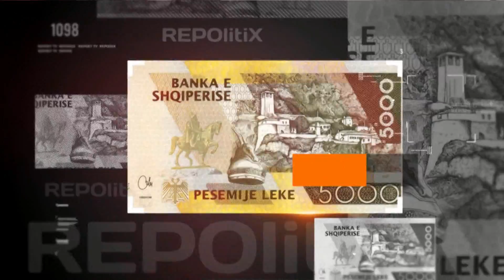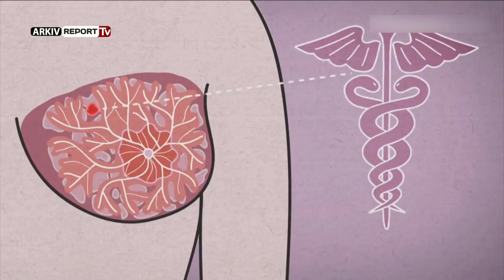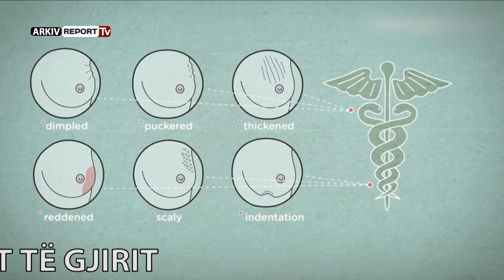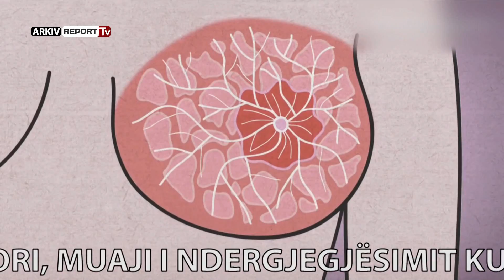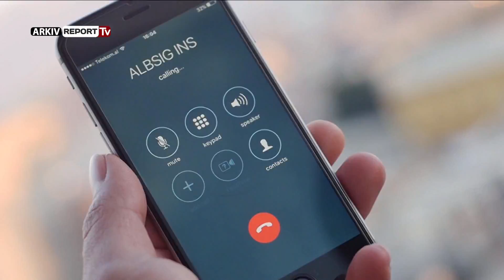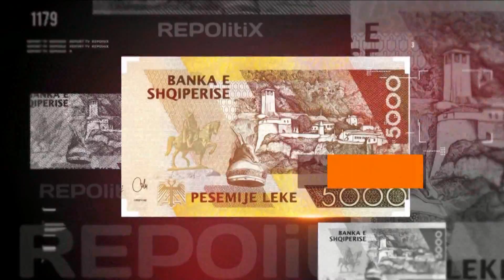REPORT TV, REPOLITIX - TE NDERGJEGJESOHEMI KUNDER KANCERIT TE GJIRIT